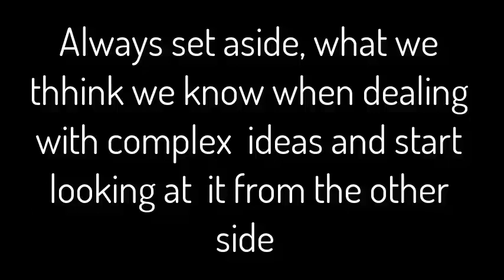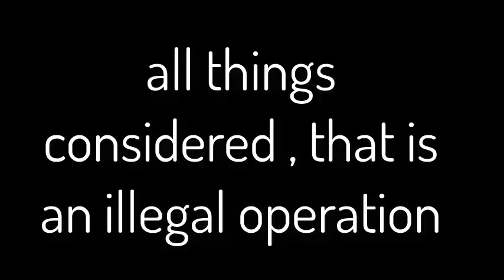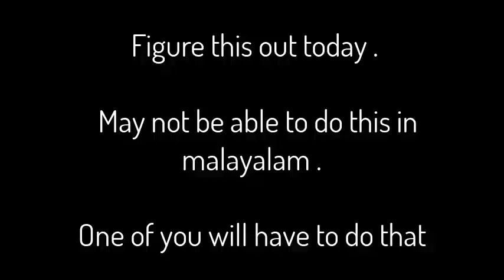An enemy of my enemy is my friend Here, I will take monkey as my friend for the moment